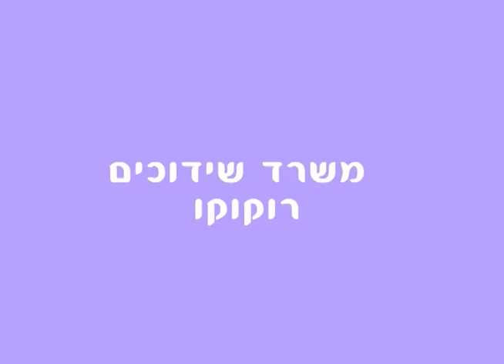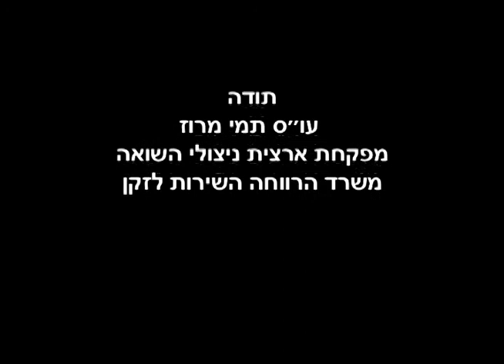Blind Date Natania Short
סרט קצר במסגרת פרויקט קולנוע חברתי עם ניצולי שואה